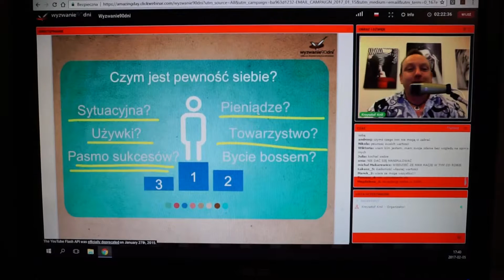PIERWSZY RAZ DAMARIS + Stand UP o PREZESIE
Dodaj mnie na SNAPIE: damm777

Muzyka:

Maxzwell - Amapola

Teddie - Good